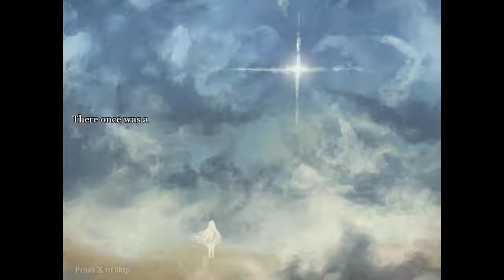Playing Video Games For the First Time! #196: The Amber Throne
I purchased this RPGMaker game some time ago, because I'm fascinated by its lore and plot. The graphics (as well as the gameplay and music) make it feel like a lost SNES classic (but with a bit more polish), which I'm totally on board with. I'm looking forward to trying more of this sometime!

If you want to try this game for yourself, you can get it